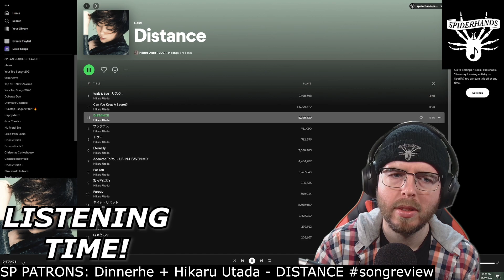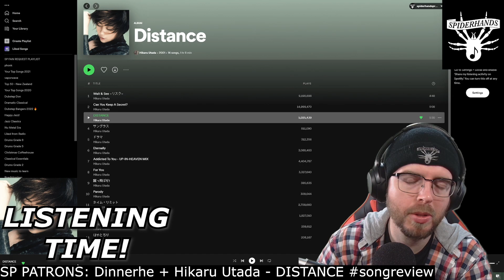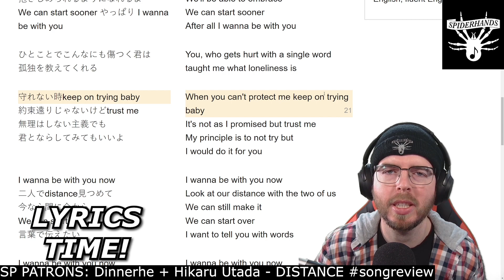SP PATRONS | Dinnerhe + Hikaru Utada - DISTANCE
Sup Shredders! This is an SP PATRONS custom monthly music review, that I made for Dinnerhe It's for "DISTANCE", by Hikaru Utada. Thanks to Dinnerhe for their request - hopefully, you enjoy the video!

Are you a fan, and want your favorite song reviewed?